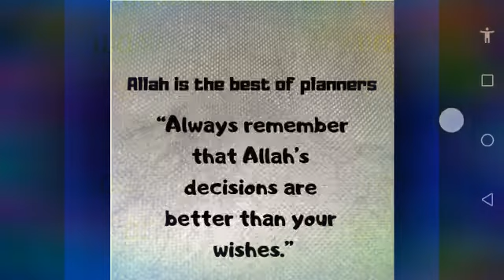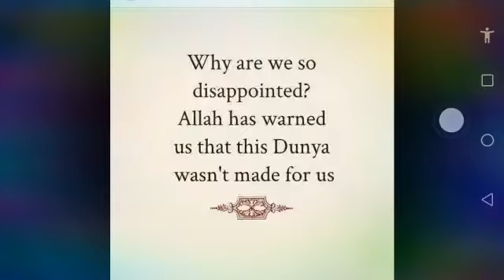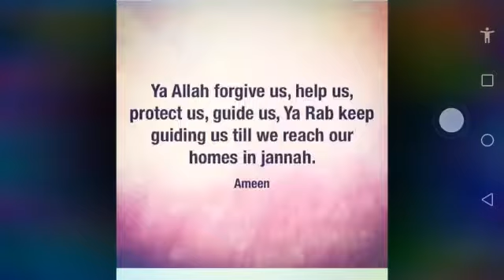Don't forget God